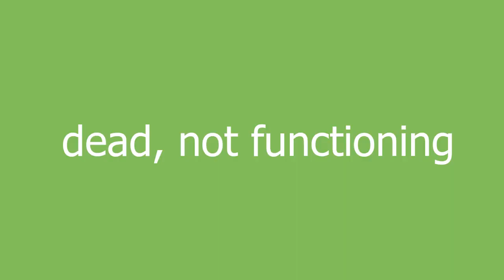cactus meaning and pronunciation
dead, not functioning

cactus definition by Urban Dictionary